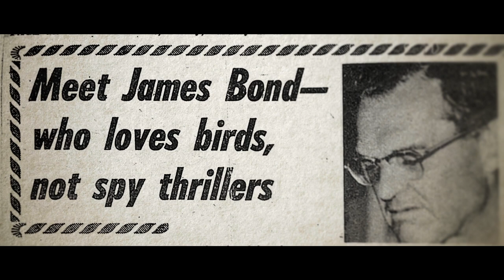The Other Fellow Official Trailer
An energetic exploration of male identity via the lives, personalities, and adventures of a diverse band of men, real men across the globe all sharing the same name - James Bond. In US theaters and on demand February 17 2023

Directed by Matthew Bauer